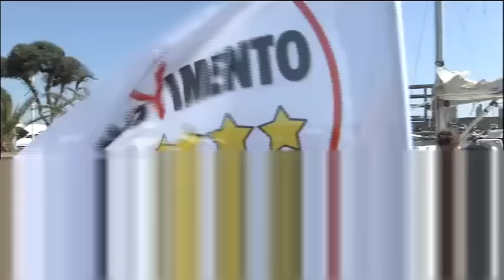Laura Castelli (M5S): Tg1 #‎IODICONO‬ CONSTITUTION BOAT TOUR